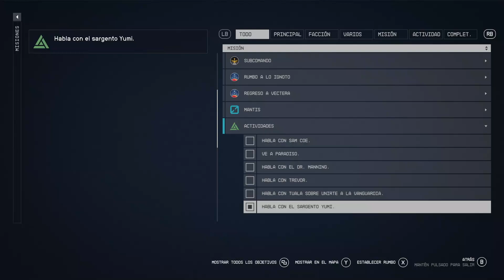Manteniendo el ritmo - Starfield / Colonias Unidas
La activamos hablando con el sargento Yumi